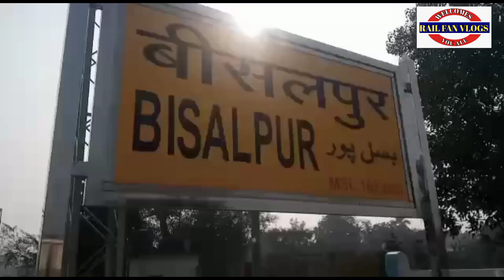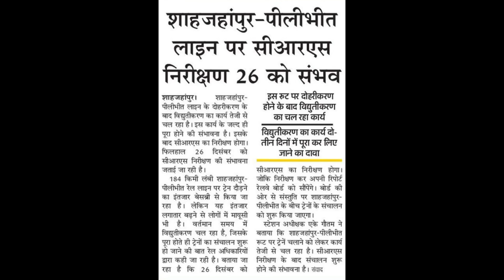बड़ी खबर पीलीभीत से शाहजहांपुर के बीच में नए साल 2022 में होगा विधुत लोको द्वारा ट्रेनों का संचालन